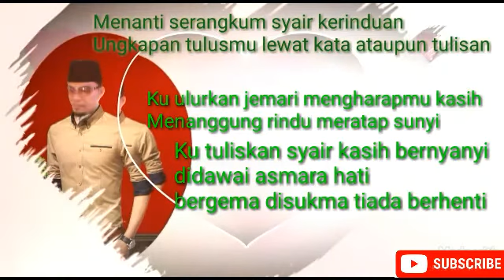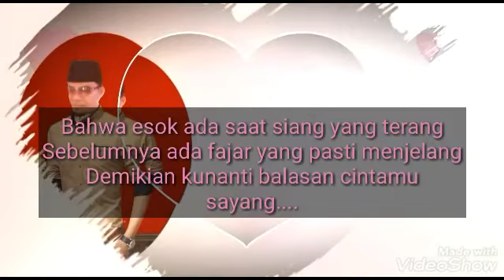Puisi Cinta - Menanti jawaban Balasan Kerinduan // Vol A -Muhasafher Adbarah